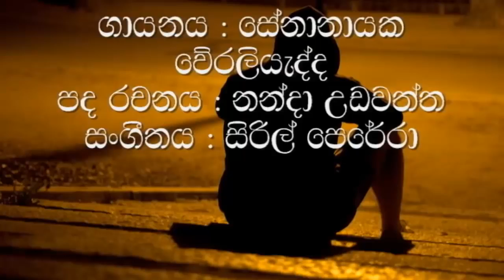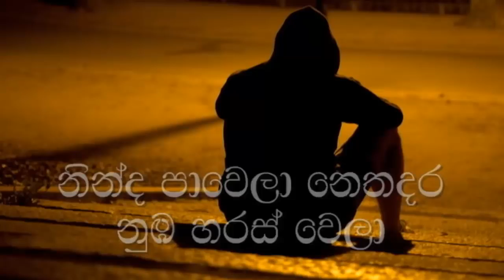Nandaneeya Pema Karaoke